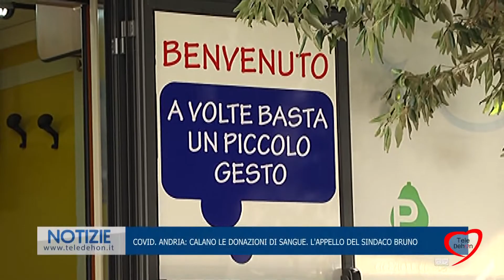COVID. ANDRIA: CALANO LE DONAZIONI DI SANGUE. L'APPELLO DEL SINDACO BRUNO